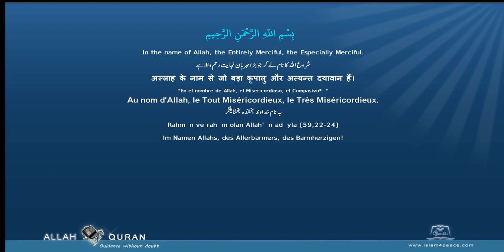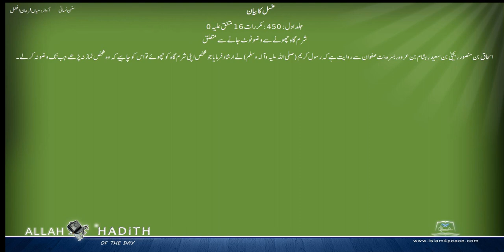سنن نسائی اردو Sunan Nasai Urdu 004 غسل کا بیان